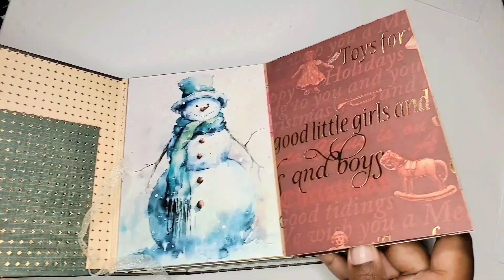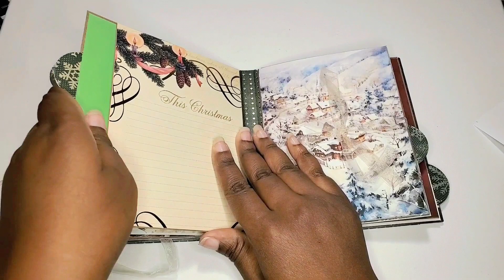Season's Greetings Photo Album Flip-through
(This has been SOLD. Thank you for your support!) Remember the holidays with this Season's Greetings Christmas Scrapbook picture album. Great for 4 x 6 photos or smaller. This photo album holds approximately

This book measures 4.75 x 6.25 x 2.25